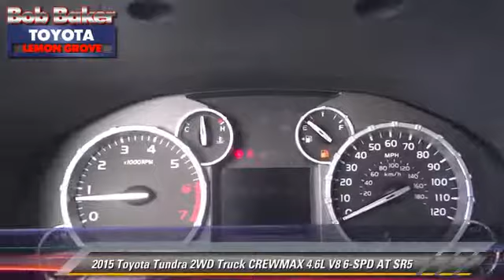New 2015 Toyota Tundra Truck CREWMAX 4.6L V8 6-SPD SR5 - near San Diego La Mesa Spring Valley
6800 Federal Blvd near San Diego La Mesa Spring Valley Broadway Heights Redwood Village National City El Cajon CA 91945

2015 Toyota Tundra 2WD Truck CREWMAX 4.6L V8 6-SPD AT SR5

$35,120

Engine: 8 - CYL.
Transmission: AUTOMATIC
Miles: 6
VIN: 5TFEM5F12FX083664
Stock: B150326

This vehicle features: REAR WHEEL DRIVE, AIR CONDITIONING, AM/FM STEREO, BACK UP CAMERA, BLUETOOTH WIRELESS, CENTER ARM REST, CENTER CONSOLE, COMPACT DISC PLAYER, CRUISE CONTROL, KEYLESS ENTRY, POWER DOOR LOCKS, POWER MIRROR, POWER WINDOWS, REAR DEFROST, SATELLITE RADIO

PROUDLY SERVING SAN DIEGO, EL CAJON, CHULA VISTA, NATIONAL CITY, LA MESA, AND SURROUNDING CALIFORNIA AREA. THIS 01D6/SILVER SKY METALLIC 2015 Toyota TUNDRA 2WD TRUCK IS EQUIPPED WITH A 4.6 LITER, AUTOMATIC TRANSMISSION, AND RECEIVES AN ESTIMATED 15 City/20 Hwy MPG. CONTACT THE FRIENDLY STAFF AT BOB BAKER TOYOTA SCION TO SCHEDULE A TEST DRIVE AND TAKE THIS 2015 Toyota TUNDRA 2WD TRUCK HOME TODAY, OR VISIT OUR SHOWROOM CONVENIENTLY LOCATED AT 6800 FEDERAL BLVD LEMON GROVE, CA 91945. WE HAVE A STRONG AND COMMITTED SALES STAFF WITH MANY YEARS OF EXPERIENCE SATISFYING OUR CUSTOMERS' NEEDS. SAN DIEGO, CA LA MESA, CA SPRING VALLEY, CA BROADWAY HEIGHTS, CA REDWOOD VILLAGE, CA NATIONAL CITY, CA EL CAJON, CA STOCK #: B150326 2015 Toyota Tundra 2WD Truck CrewMax 4.6L V8 6-Spd AT SR5

[DFIN:3:3216519:A:4072:39833E28:f48b59d0e26c8d7f738413f5f3567802]